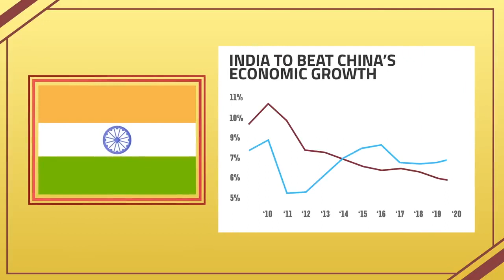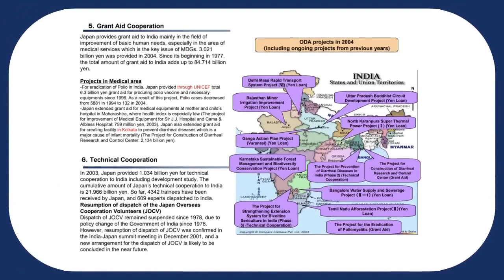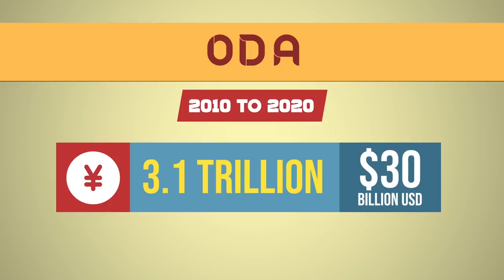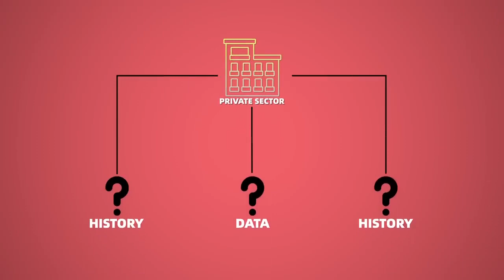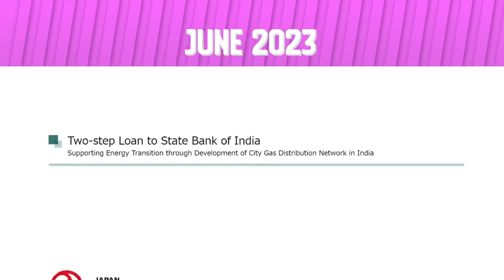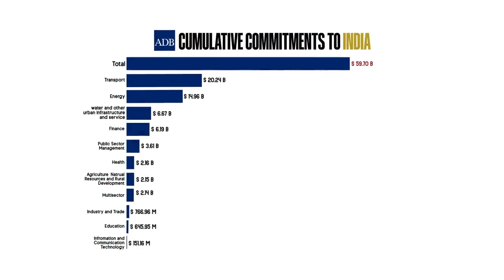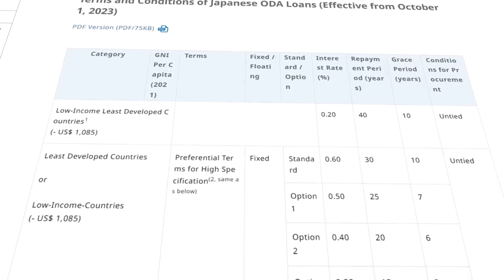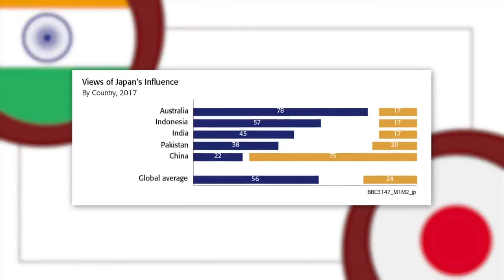Japan helps India to become a Powerhouse. How Japan